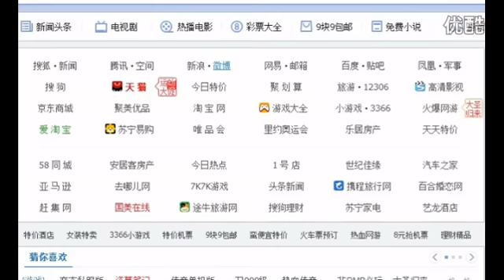小哥喂喂喂发布会 费玉清 20160814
费玉清 小哥喂喂喂发布会20160814